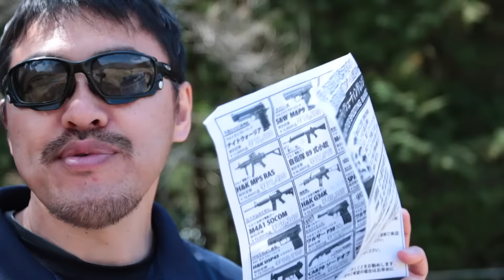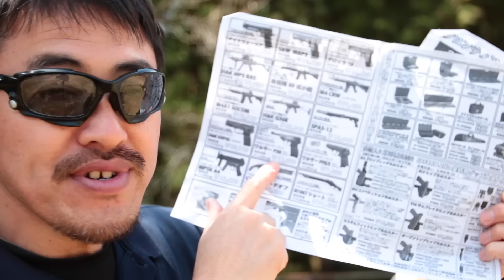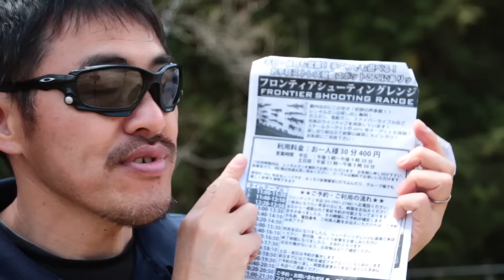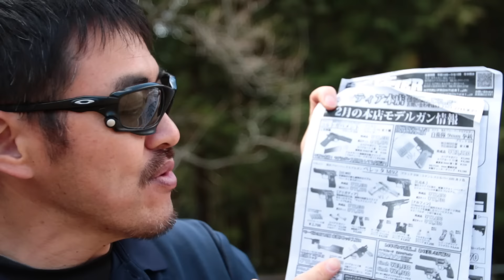フロンティアさんのチラシを読む・オススメのエアガン・マック堺のサブチャンネル動画